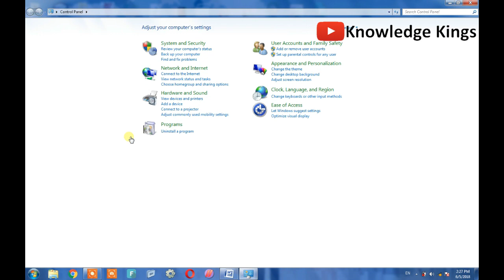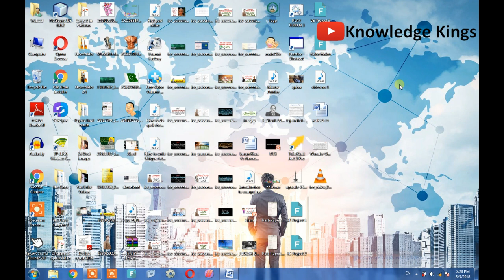How to Stop Windows 7 from Automatic Downloading and installing Updates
Hi, Everyone in this video i will tell you How to Stop Windows 7 from Automatic Downloading and installing Updates.

Automatic Downloading and installing Updates is a huge problem for lots of person. They want to know How to stop windows 7 from Automatic Downloading and installing Updates

Windows 7 is a very good operating System . window 7 create lot of opportunities for us.
window 7 makes human life very easy.

lots of friends ask me How to turn off window 7 updates. How to stop window 7 updates
this video is for you who ask me above questions